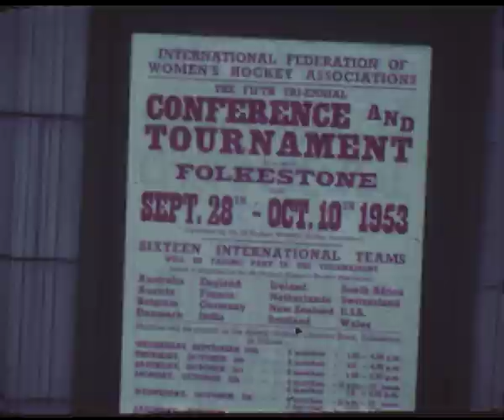I.F.W.H.A. Conference and Tournament Folkestone 1953 - 173.4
I.F.W.H.A. Conference and Tournament Folkestone 1953 by Marjorie Pollard.  173.4 / C1 R04